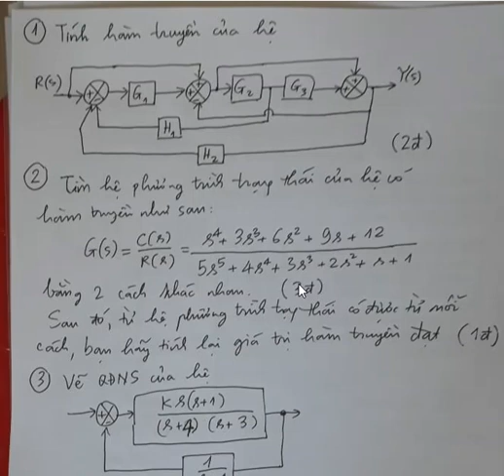đề thi điều khiển tự động quá trình (ngày 24/11/2021)